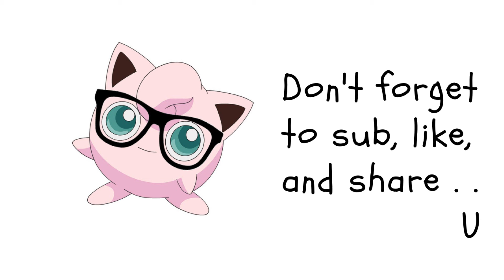Death Mark Chapter 3 part 22: The Story Of Hanayome